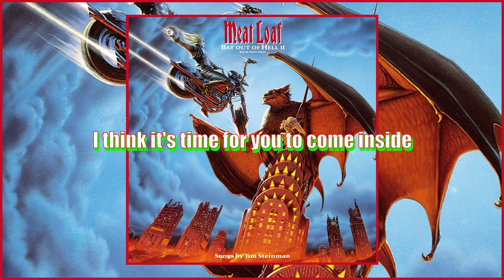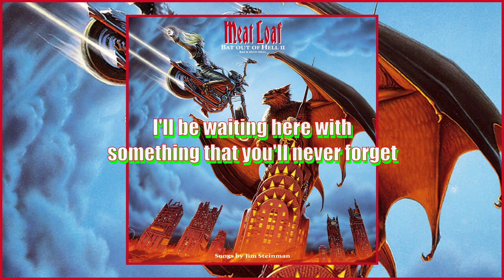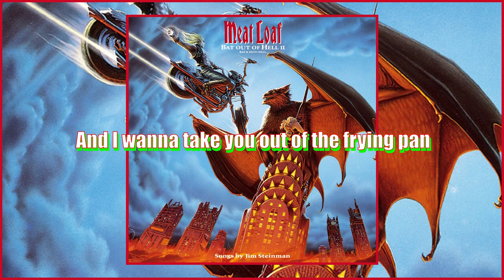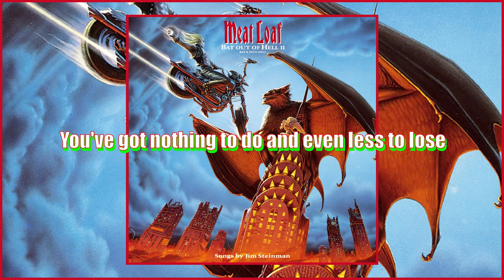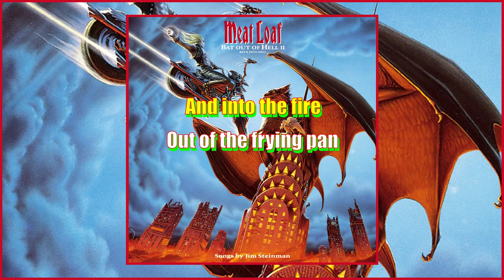Meat Loaf - Out Of The Frying Pan (And Into The Fire) LYRICS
Songwriter: Jim Steinman

R.I.P Michael Lee Aday (born Marvin Lee Aday; September 27, 1947 – January 20, 2022) aged 74
R.I.P James Richard Steinman (November 1, 1947 – April 19, 2021) aged 73